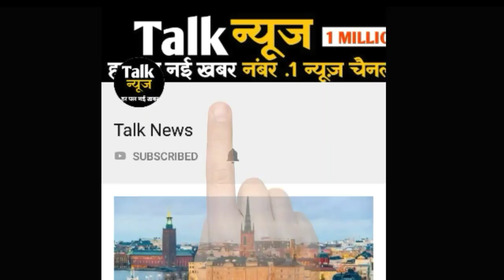BCCI ने इंग्लैंड दौरे के लिए की टीम इंडिया की घोषणा, इन 2 खतरनाक खिलाड़ियों की होगी वापसी